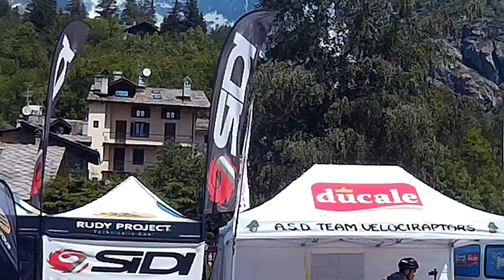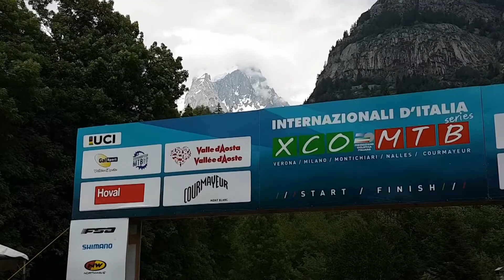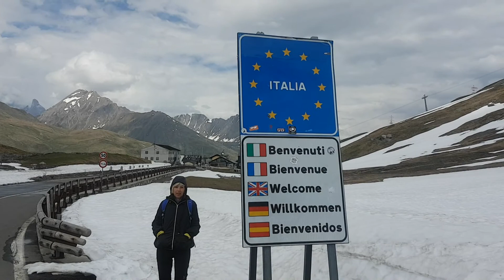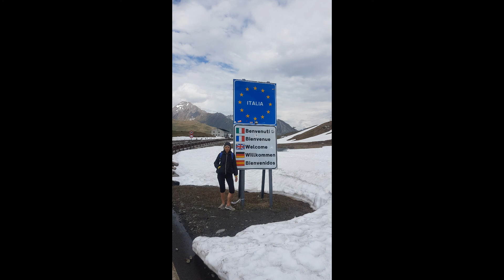courmayeur la pierre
esperienza sicuramente da ripetere